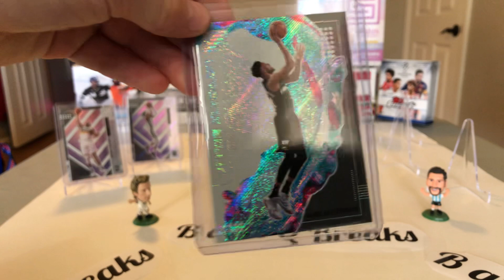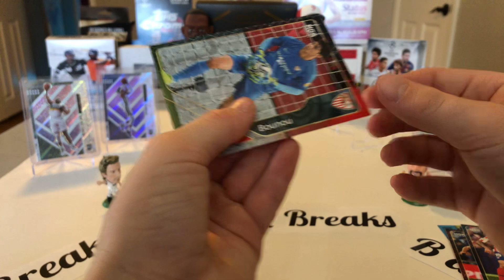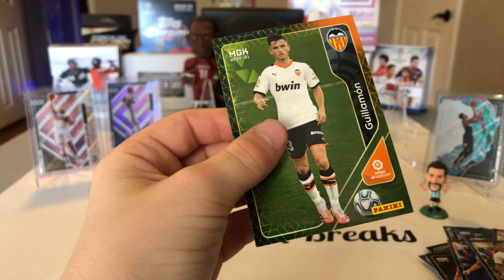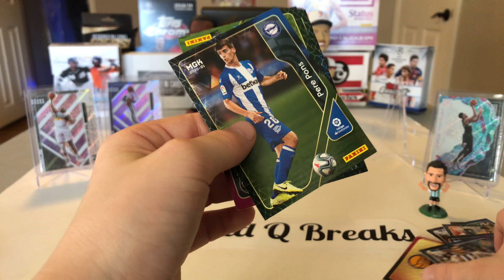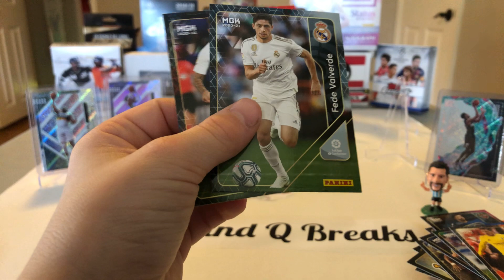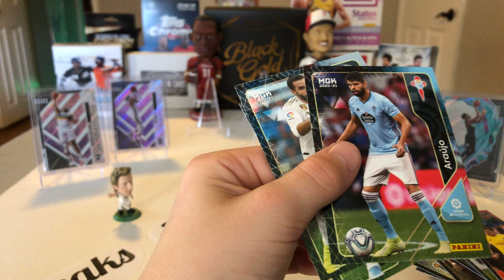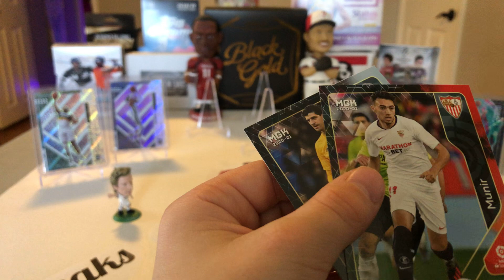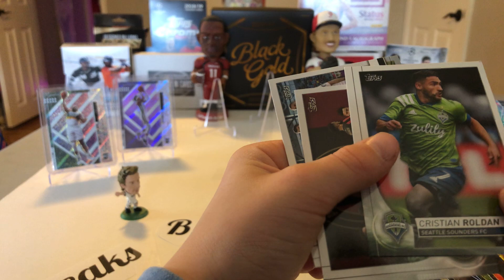MGK 2020-2021 Break